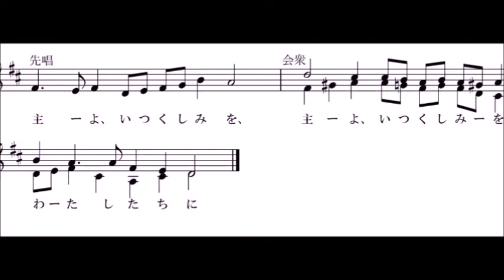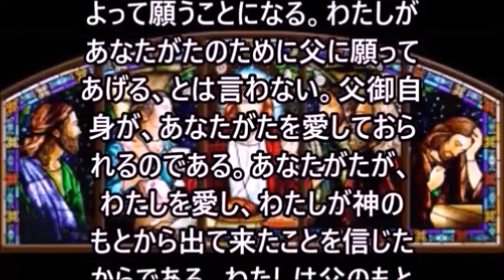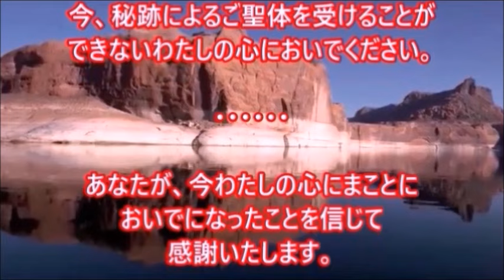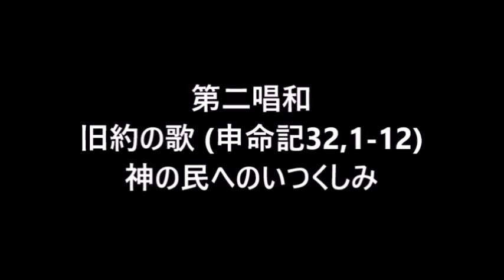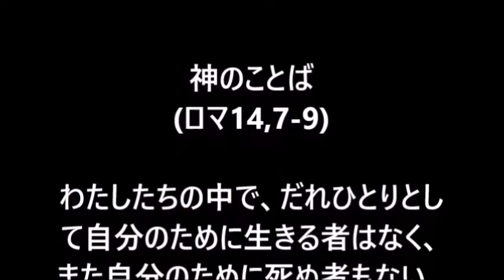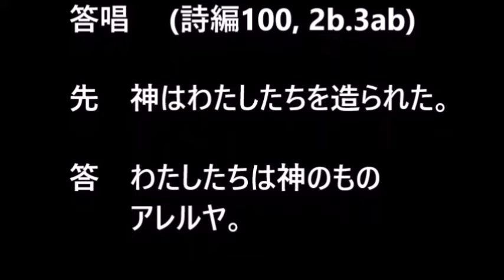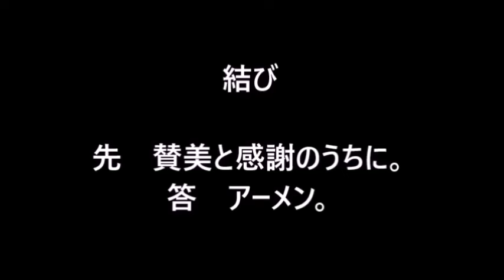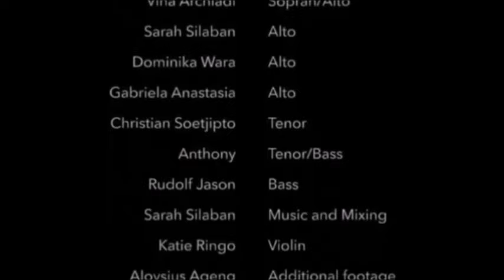みことばの祭儀 + 朝の祈り、2024年5月11日 (復活節第6土曜日)